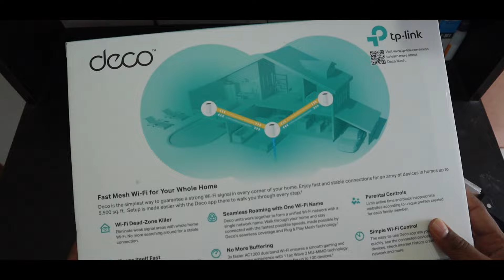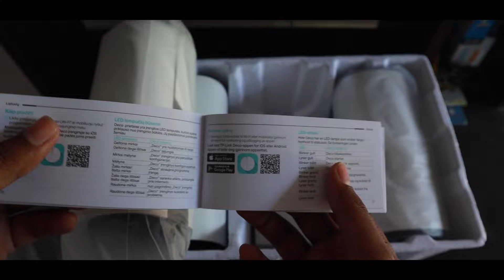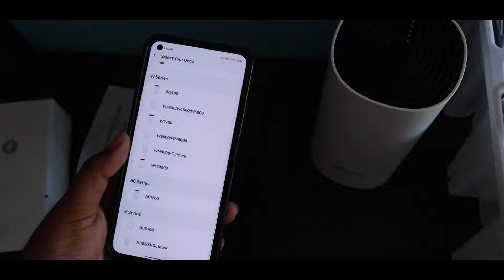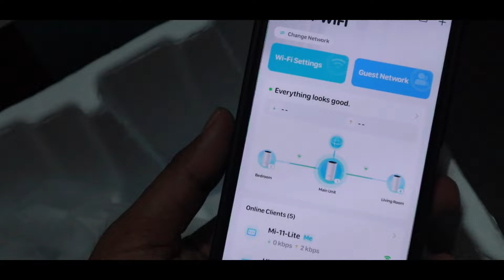TP-Link - Deco M4 Mesh Router: Best router ever⚡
TP Link - Deco M4 Mesh Router: Unboxing & First Impression. (3 Pack)
The price in Bangladesh is 15000 BDT (3 Pack).

Key Features:
Deliver Wi-Fi to an area of up to 2,000 square feet
connect up to 100 devices
Frequency: 2.4 GHz, 5 GHz
Speed up to 1200 Mbps
2 Gigabit Ethernet Ports (WAN/LAN auto-sensing) per Deco unit